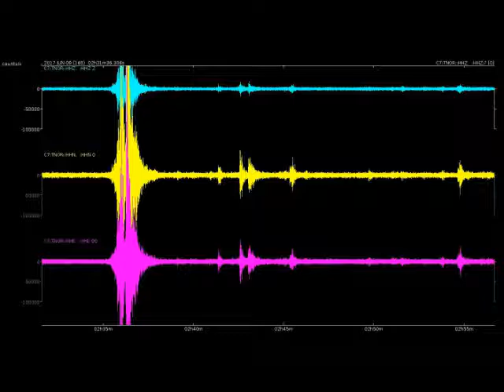Enjambre Sísmico Tenerife 06/09/2017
Sonificación del enjambre sísmico registrado en la estación sísmica de INVOLCAN  Chavao, Tenerife de 01:00 a las 04:30 UTC del 09 de junio.
Aceleración de 500 veces la real